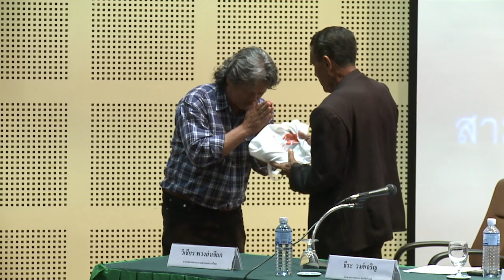นโยบายการผลิตและการตลาดข้าวที่ยั่งยืน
อภิปรายโดย
- ธีระ วงศ์เจริญ  ประธานสภาเกษตรกรจังหวัดจันทบุรี
- รศ.ดร.สมพร อิศวิลานนท์ สถาบันคลังสมองของชาติ
- ดร.วิโรจน์ ณ ระนอง สถาบันวิจัยเพื่อการพัฒนาประเทศไทย (TDRI)
- ประสิทธิ์ บุญเฉย  นายกสมาคมชาวนาไทย
- วิเชียร พวงลำเจียก นายกสมาคมชาวนาและเกษตรกรไทย
- ดาวเรือง พืชผล ชาวนาเครือข่ายเกษตรกรรมทางเลือก

ดำเนินการอภิปรายโดย รศ.ดร.ประภาส ปิ่นตบแต่ง  คณะรัฐศาสตร์ จุฬาลงกรณ์มหาวิทยาลัย

ในงานสมัชชาวิชาการความมั่นคงทางอาหาร ประจำปี 2557
'ความมั่นคงทางอาหาร: ในวิกฤตการเมืองและเศรษฐกิจ'
ณ อาคารวชิรานุสรณ์ คณะเกษตร มหาวิทยาลัยเกษตรศาสตร์